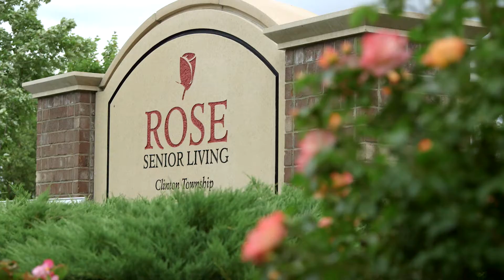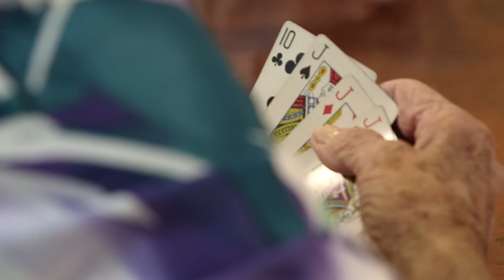Experience Life at Rose Senior Living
Hear first-hand what life is like at Rose Senior Living. Employees, residents, and family members show what life is like living in the best-in-class communities offered by Rose Senior Living.